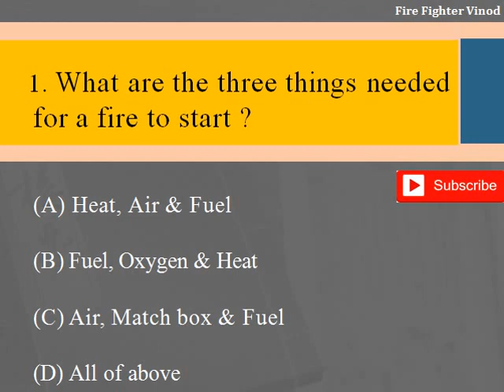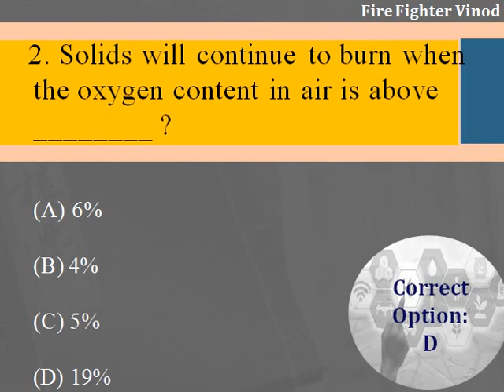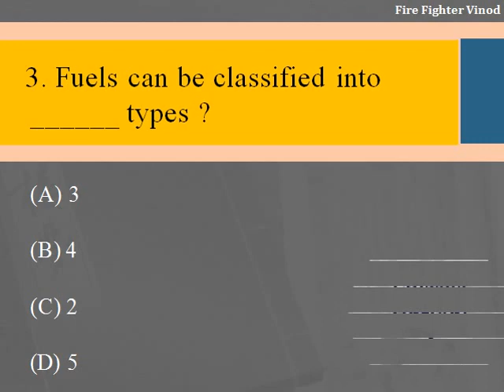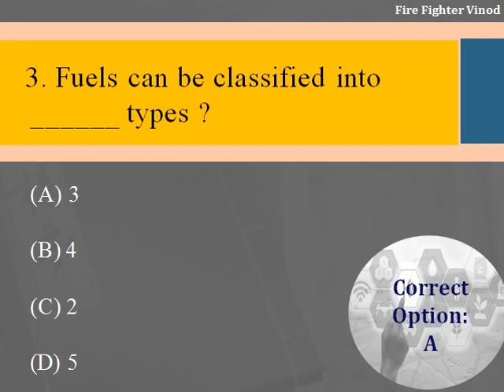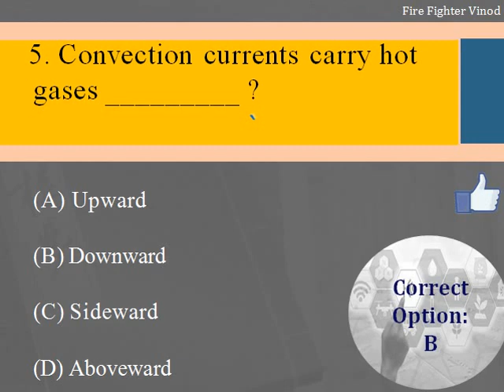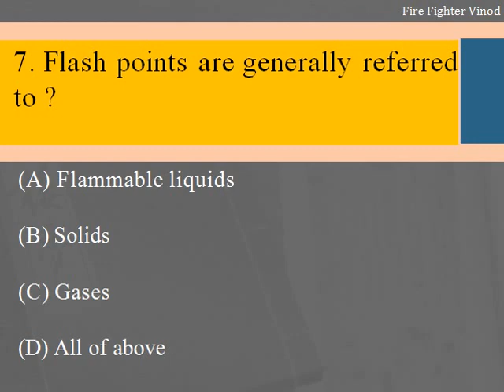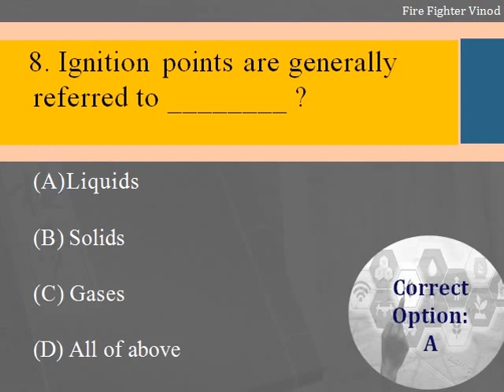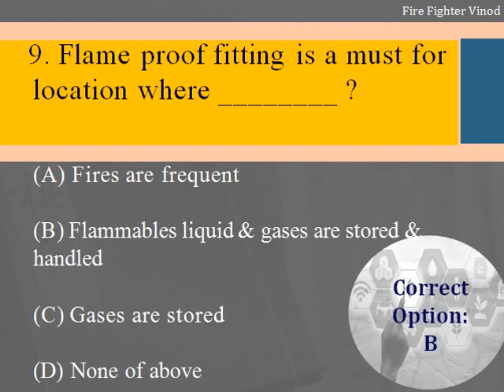Fireman Question Paper || Rajasthan Fire Service || Chandigarh Fireman Question